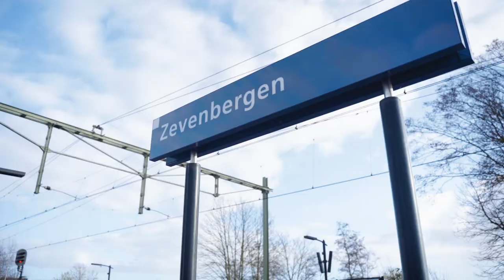Zevenbergen Oost (met ondertiteling)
Om tegemoet te komen aan de vraag naar woningen worden de komende jaren in bijna alle woonplaatsen binnen de gemeente Moerdijk nieuwe woningen gebouwd. In Zevenbergen wil de gemeente aan de slag met het bouwen van een nieuwe wijk: Zevenbergen Oost. Deze film gaat over de eerste ideeën over de nieuwe wijk. Meer info